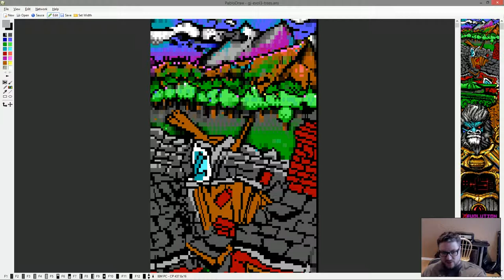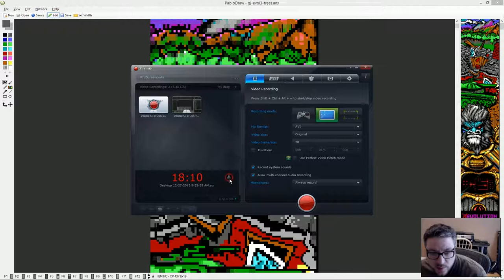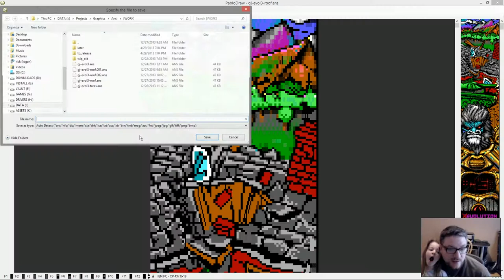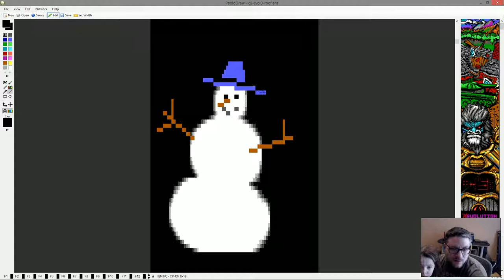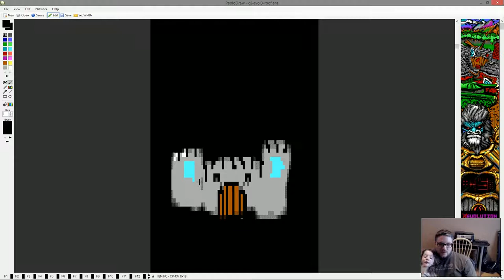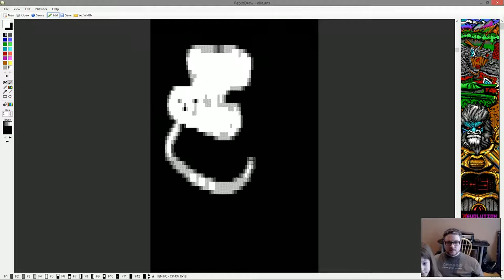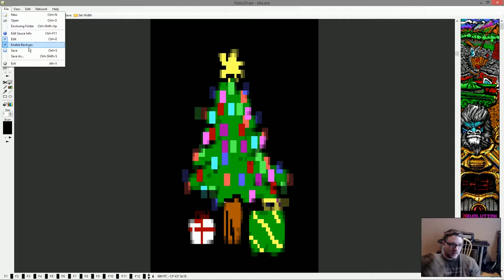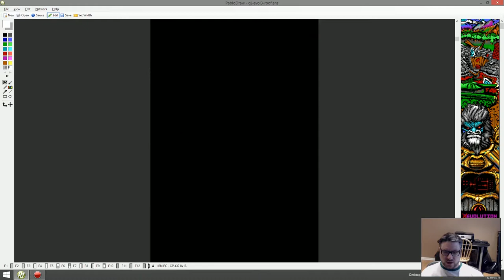Drawing ANSI #4 - Evolve Pic - Roofing Part 1 / 2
In this session I start working on the roof and am interrupted by my daughter and resume the following day. Feel free to skip the daddy duty portion. I left it in place so Curtis could see how Ella reacted to the drawing tools that were not cursor based.